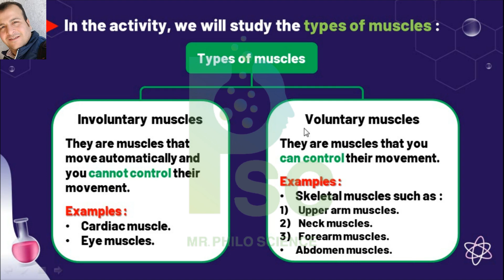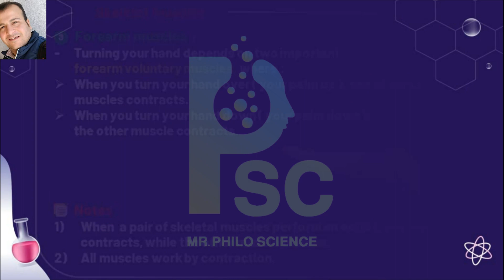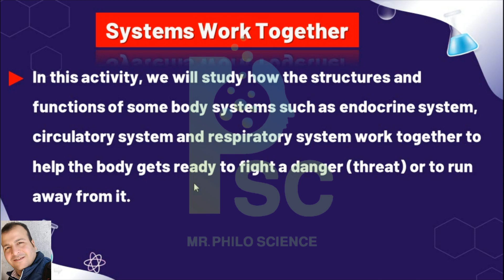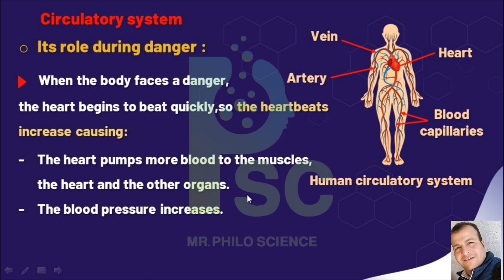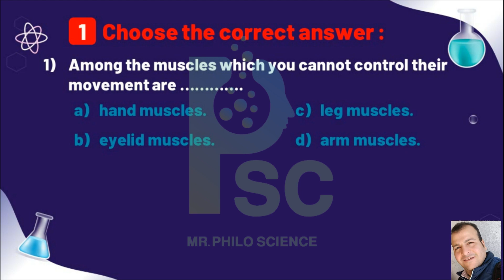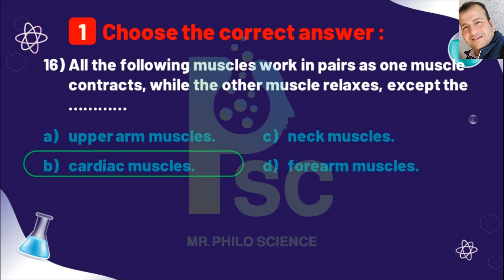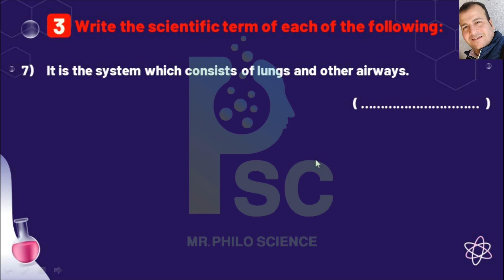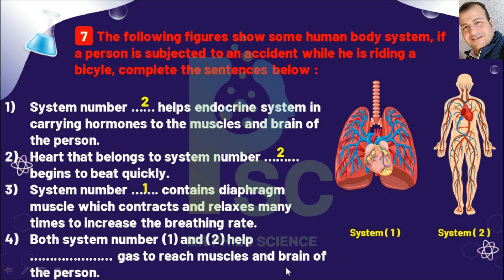Science .Grade 6 .Unit 1. Concept 2. Lesson 3 " Body As a System " ❤️❤️ First Term 2024.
Mr / Philo Science # #
Science .
Grade 6 .
Unit 1.
Concept 2.
Lesson  3
" Body As a System "
First Term 2024.
شرح درس جديد من منهج الساينس الصف السادس الفصل الدراسي الأول 2024 تجريبي ولغات
حصرياً أقوى شرح لمنهج الساينس الصف السادس الفصل الدراسي الأول 2024 تجريبي ولغات 2024
شرح الساينس بطريقه جديدة وجذابة للصف السادس الفصل الدراسي الأول 2024 تجريبي ولغات